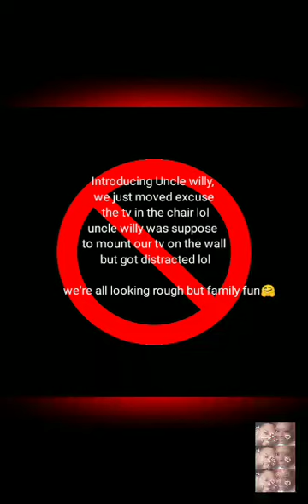Our fussing Uncle Willy!!!!! 🗣SHORT VIDEO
Uncle willy came over to help us mount our TV but instead took one of the kids tv put it in a chair and said "we bout ta have sum fun" i recorded what i could of uncle willy...

I know someone has an uncle who is fun but cuss/fuss all the time and don't care what no one thinks. LOL!!